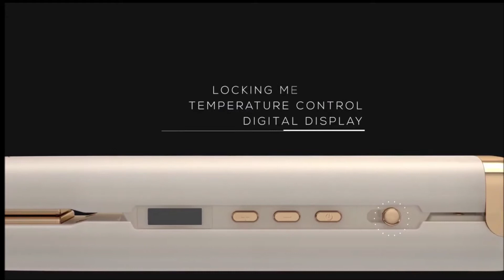Best Cordless Hair Tools - Flat Iron, Curling Wand, Heated Hair Brush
Full-size cordless hair tools that let you style your hair wherever you want, even in your car. Fast recharging time, up to 45 minutes of operation.

Everything you need: cordless flat iron, curling wand and heated hair brush.